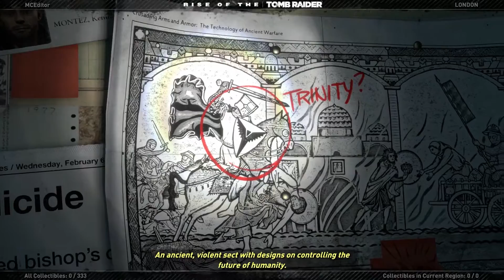SYRIA | Rise of the Tomb Raider | Part 2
I can't remember the last time a video game surprised me with how good it looks

- Links -